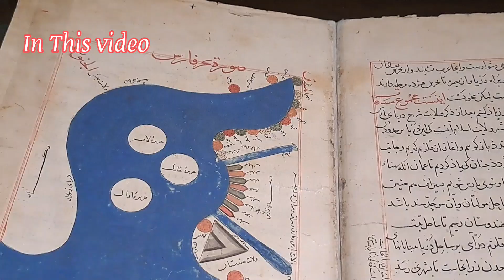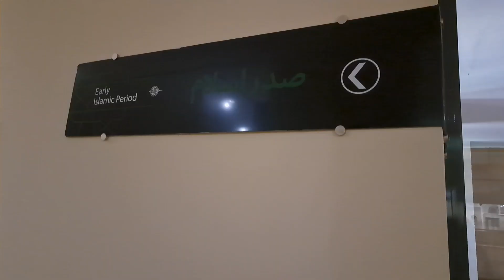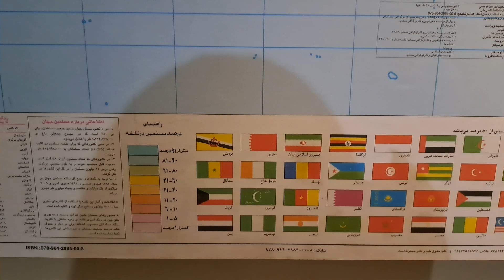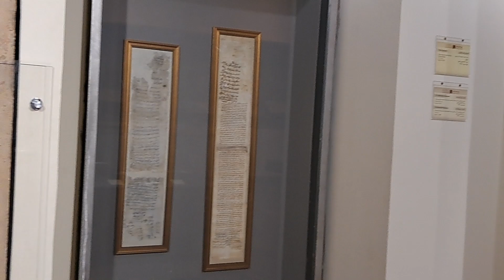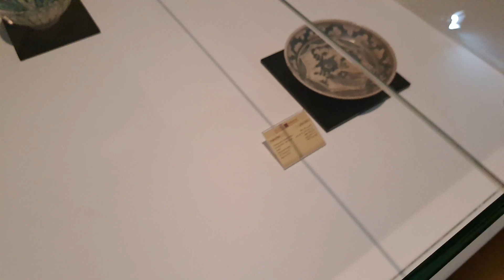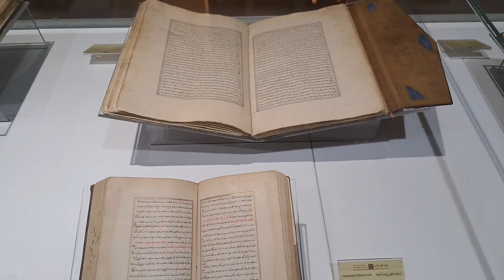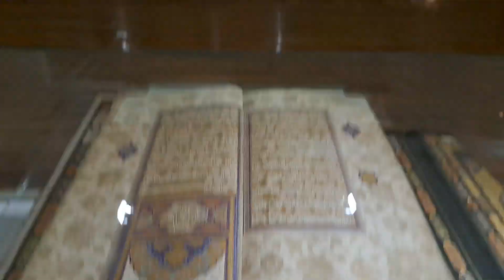Walking Tour of Tehran's Islamic Era Museum: From the Arrival of Islam to the Qajar Period AGU 2024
Step into the rich tapestry of Islamic history and art with me as we embark on a captivating walking tour of the Islamic Era Museum in Tehran. This extraordinary museum is a treasure trove of Islamic heritage, showcasing stunning art and historical artifacts that tell the story of Iran’s transformation after the arrival of Islam. From intricate calligraphy and ceramics to awe-inspiring architecture and relics from the Qajar era, this museum offers a deep dive into the cultural evolution that shaped Iran as we know it today.

As we explore the museum’s halls, you’ll discover how Islamic art flourished in Iran, blending with local traditions to create masterpieces that still resonate with beauty and spirituality. Whether you’re a history enthusiast, an art lover, or just curious about Islamic culture, this walk through one of Tehran’s most fascinating museums is sure to inspire and inform.

If you enjoy exploring cities and uncovering the hidden stories within museums, this video is a must-watch! Let’s start a conversation!

Cultural heritage of Tehran
Post-Islamic art Iran
Exploring museums in Tehran
Islamic architecture in Iran
Qajar era artifacts
Islamic culture and heritage
History of Islam in Iran
Tehran museum walking tour
Islamic art in Iran